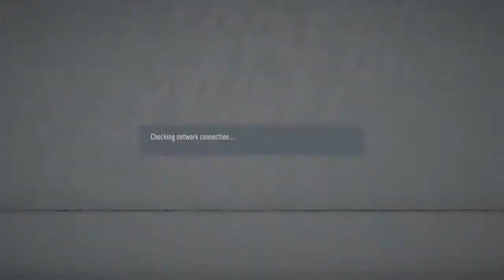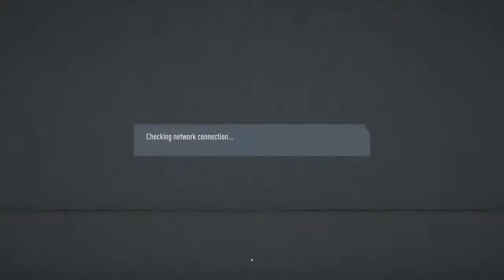VFL WIGAN- GAMES VS BRADFORD AND LEEDS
Plays FIFA, F1 and Gran turismo